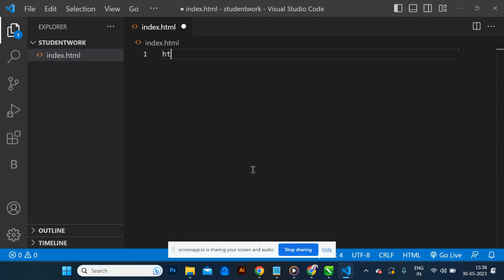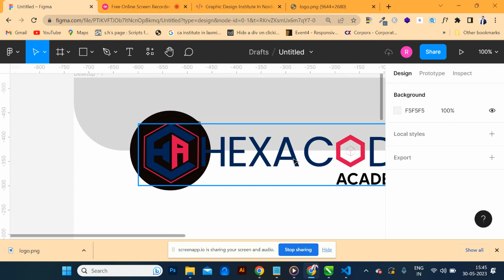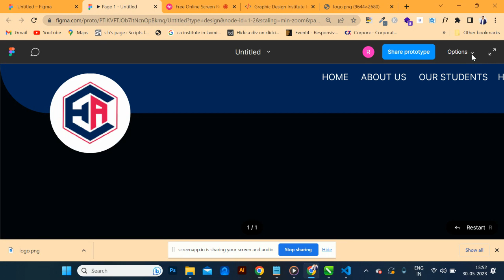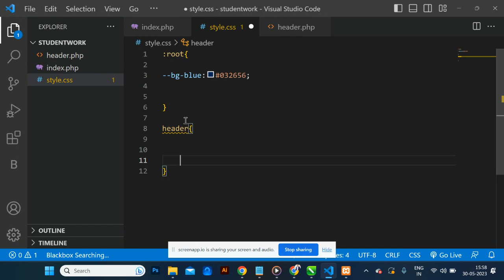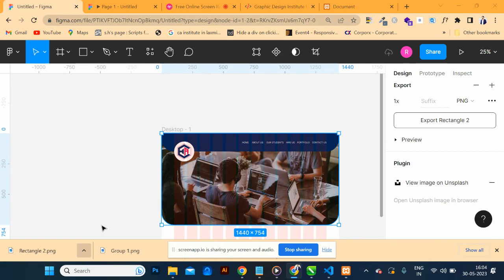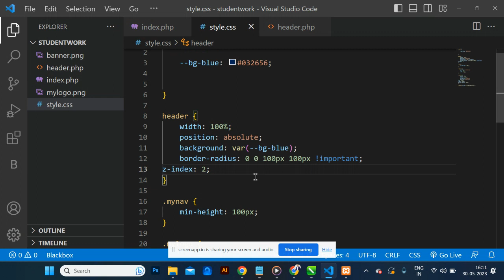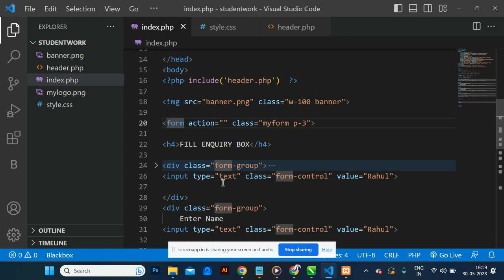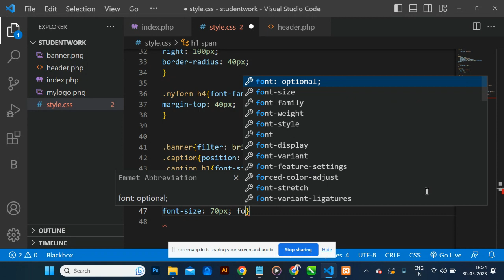Bootstrap Website Page Design